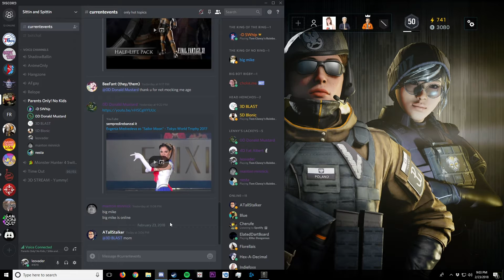rock paper scissors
in this domain:
Sam
Andy
Samier
Leo
Randy